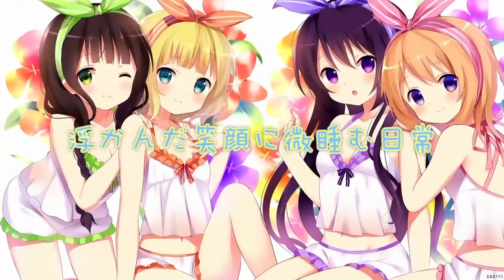✧ハモカラ✧ 日常デコレーション Petit Rabbit's(ぷちラビ) ご注文はうさぎですか？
コーラス入りカラオケ音源以下略。